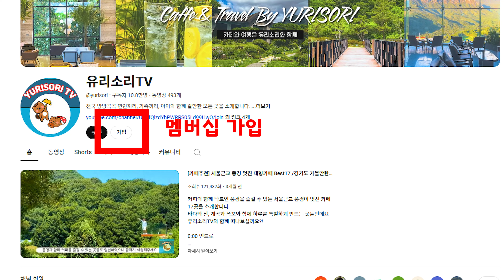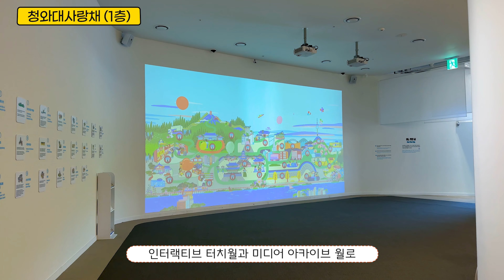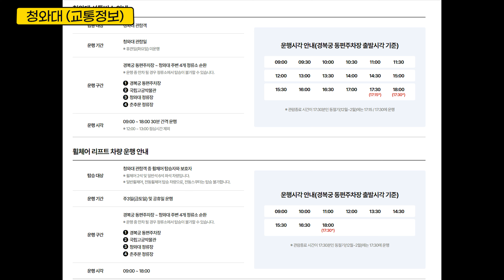[국내여행] 반드시 가봐야 하는 청와대 (24년6월 오픈 무료전시) / 카페추천 서울 종로 가볼만한 곳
가장 비밀스러운 공간에서 국민의 쉼터로 다시 태어난 청와대를 소개합니다. 청와대는 관람초기 ‘예약전쟁’이라는 말이 생길 정도로 인산인해였는데요. 지금은 주말에도 쉽게 방문할 수 있습니다.
청와대뿐만 아니라 2024년 6월에 새단장하여 다양한 전시와 콘첸츠를 즐길 수 있는 청와대사랑채와 카페까지 소개하니 끝까지 시청해주세요

0:00 인트로

0:46 [청와대사랑채]
-예약 필요 없음
-입장료 무료
-매주 화요일, 1월1일 휴관
-청와대 외부에 있으며 , 별도로 운영됨
-애견동반안됨
-정기해설 10시30분 14시 / 30분간진행

2:48 [청와대]
-사전예약 필수
(단 만65세이상, 장애인,국가보훈대상자, 외국인 은 현장입장가능)
-전체관람 소요시간 1시간30분~2시간
-셔틀버스 운행